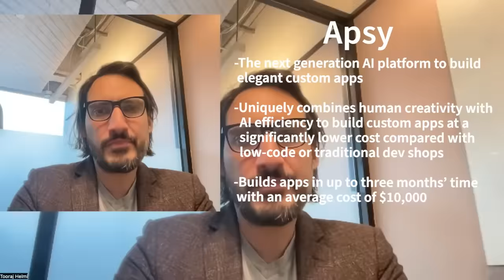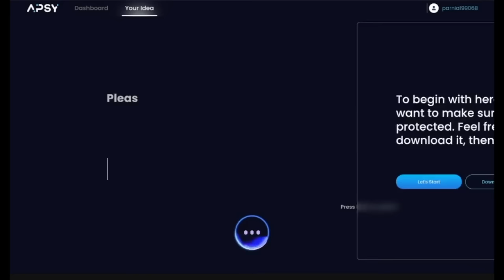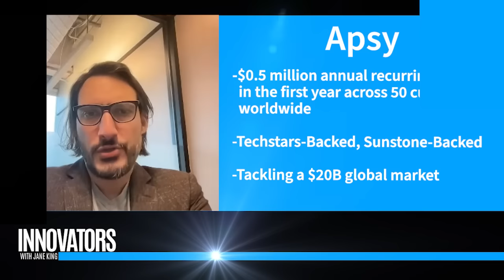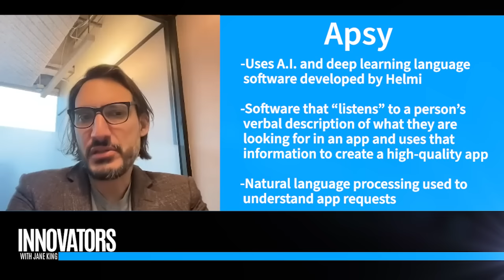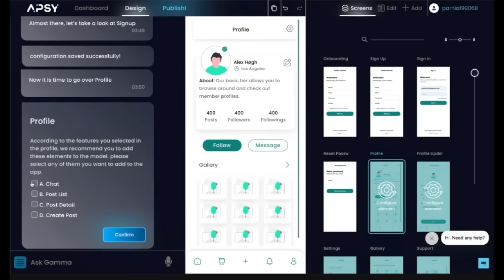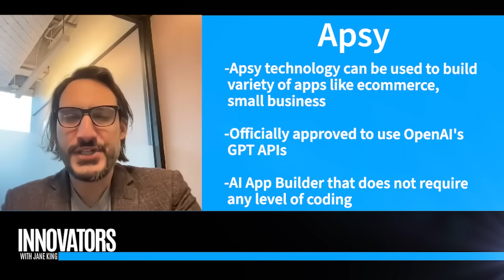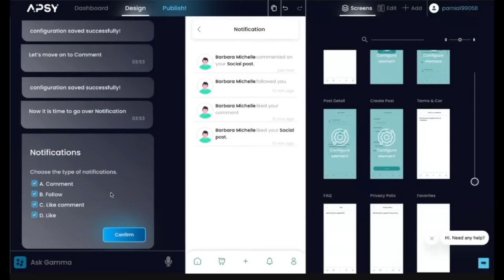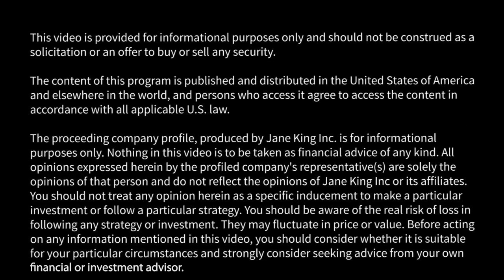Apsy: The first AI App Builder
About
Apsy uniquely combines human creativity with AI efficiency to build elegant custom apps at a significantly lower cost compared with low-code or traditional dev shops.